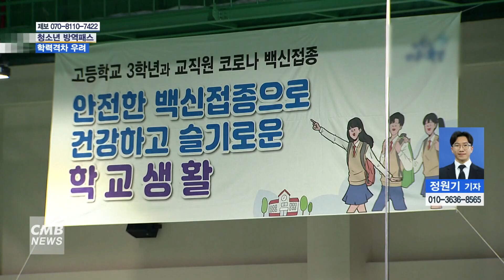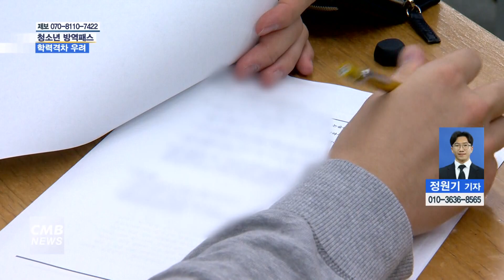[대전뉴스]내년부터 청소년 방역패스 시행, 학력격차 우려